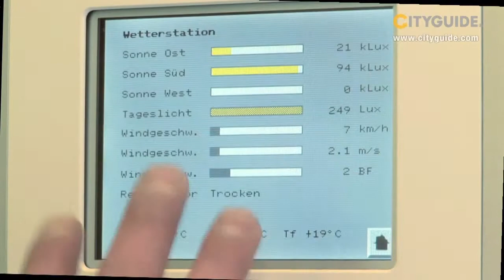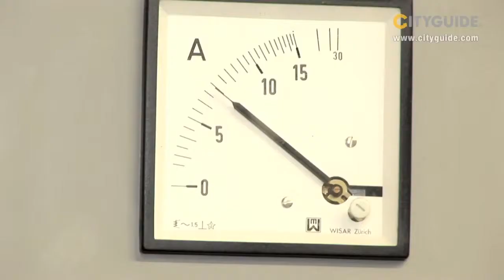Wymann Elektro AG, Steffisburg, Sicher am Netz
Beratung, Planung, Installation, Protokollierung und Verkabelung nach Ihren Wünschen - die Wymann Elektro AG deckt die ganze Bandbreite an Elektroinstallationen ab, für Privatbauten wie auch Industrie und Gewerbe.

 Gebäudeautomation Reparaturen Service Telematik Telefonanlagen TVA Kommunikationsverkabelungen EDV Verkabelungen Projektierungen Starkstromanlagen Schwachstromanlagen Beleuchtungstechnik Solartechnik wymann elektro ag netzwerke haushaltsgeräte solarstrom